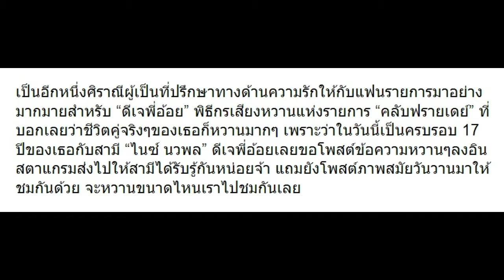ครบรอบ 17 ปีที่คบกับแฟนหนุ่ม ดีเจพี่อ้อย เผยข้อความนี้ออกมาแล้ว